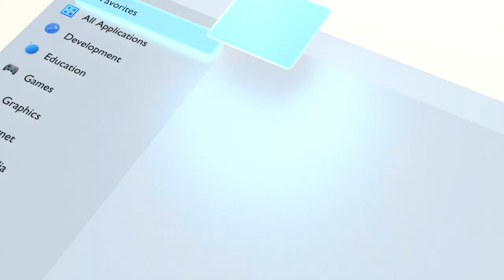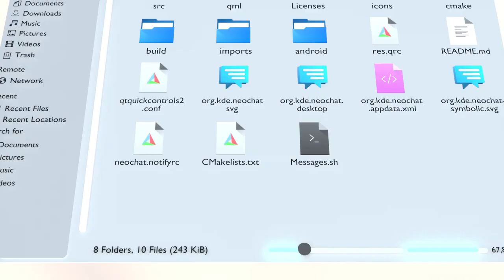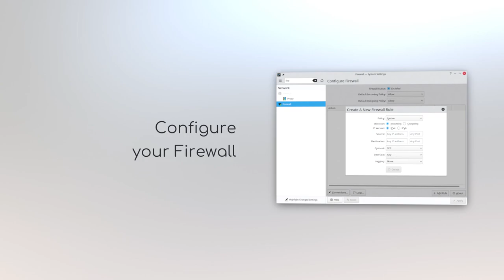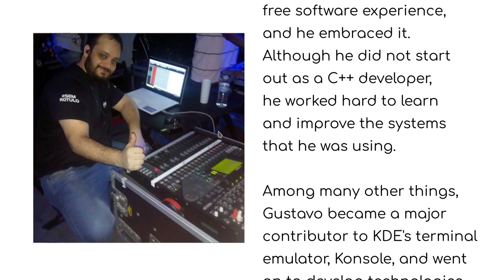Plasma 5.21 - a very pretty Linux desktop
The release of Plasma 5.21 is out now